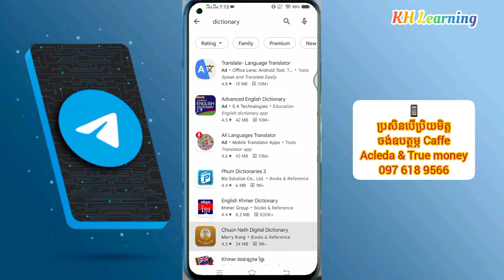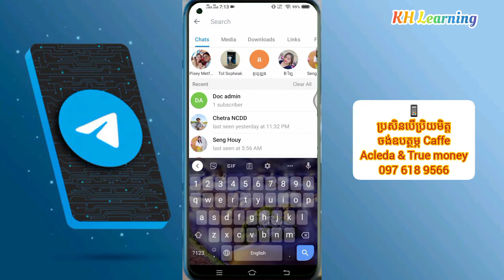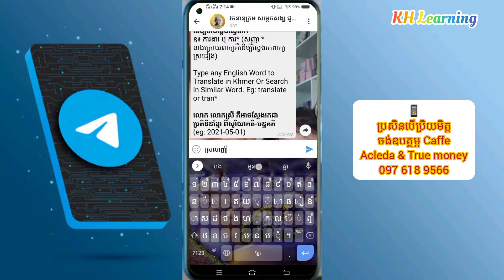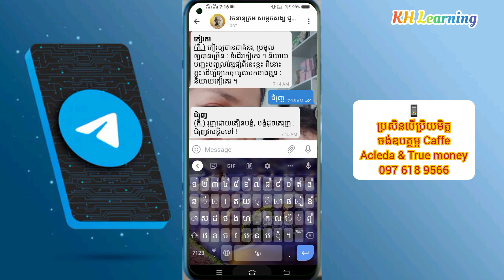How to Use Dictionary Choun Nat on Telegram Bot | KH learning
របៀបប្រើ Dictionary Choun Nat នៅលើ Telegram Bot | KH learning